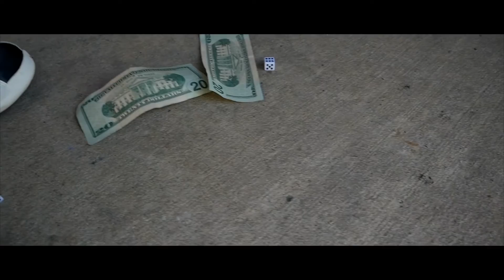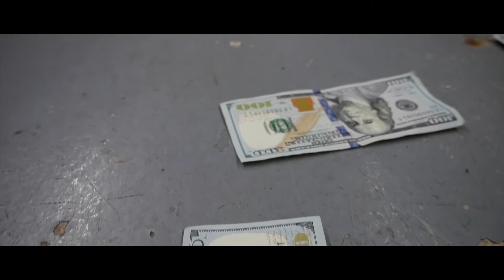Glockboy Teezy & Jay Fargo- Addicted to the Hustle (Official Music Video) shot by PaulBunyunHHM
Official Video for The GasBagBoyz's "Addicted To The Hustle"

Listen & Downoad "Addicted To The Hustle" by Glockboy Teezy x Jay Fargo out now

Song                                      Addicted To The Hustle

Artist                                     Glockboy Teezy & Jay Fargo